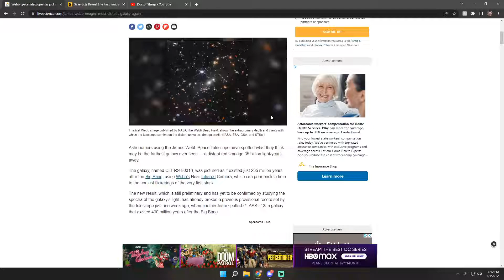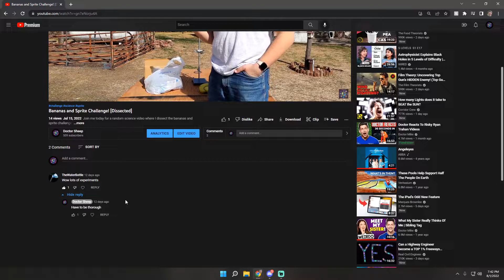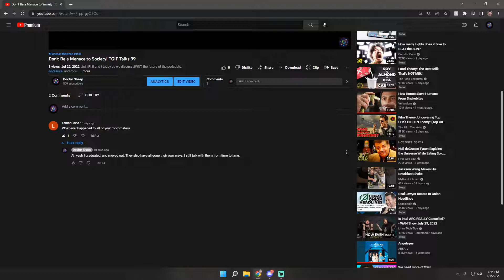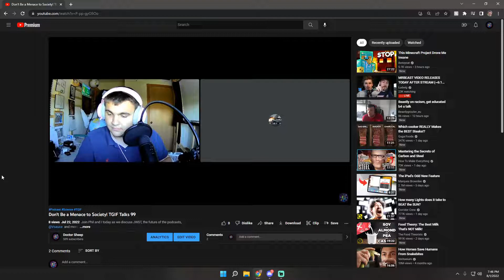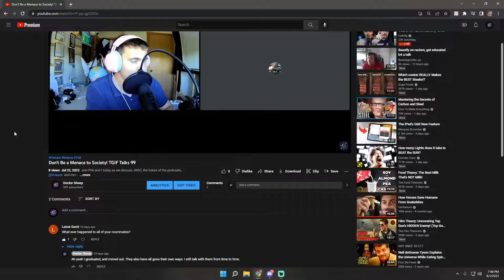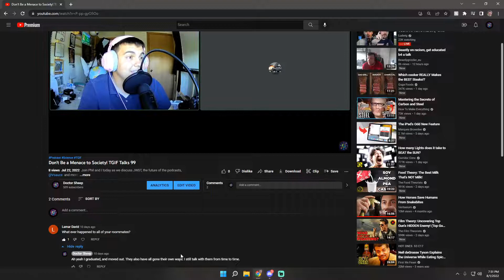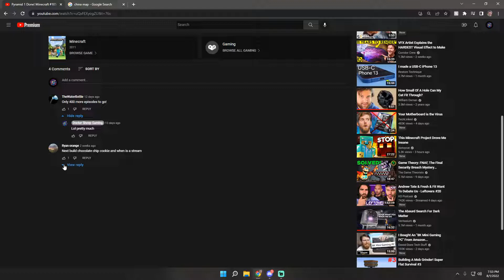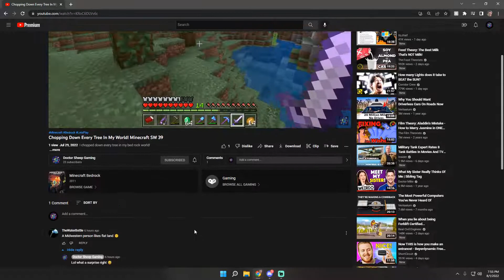How to Improve Your Life? [TGIFT 100]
This is part three of TGIF Talks 100 where Phil, Kyle, Will, and I talk about James Cameron and societal expectations!